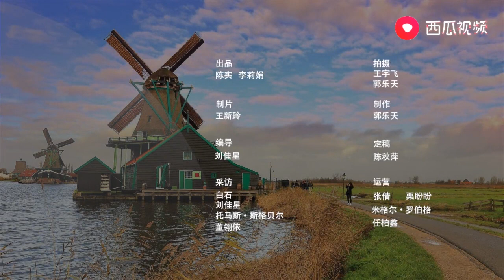荷兰专家力主将中国纳入高中课程：欧洲还活在上世纪，要学习中国